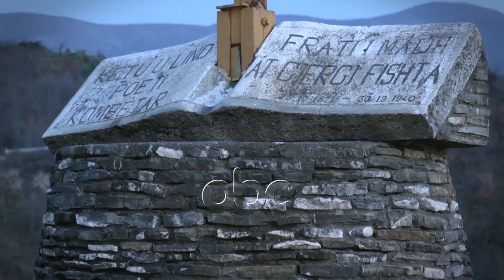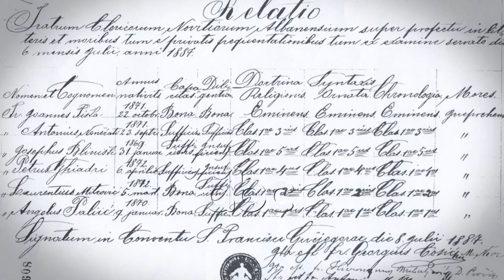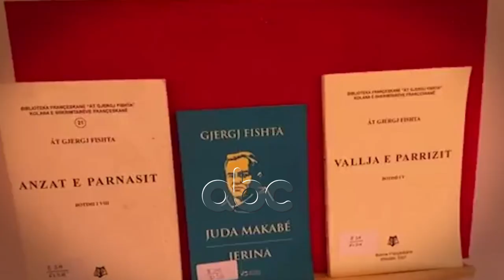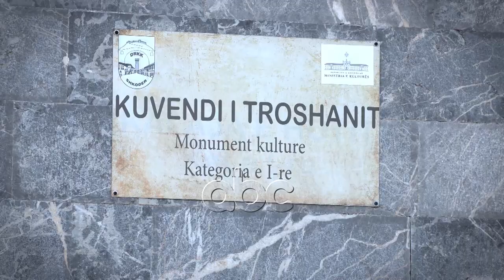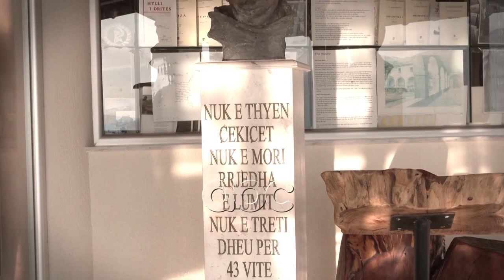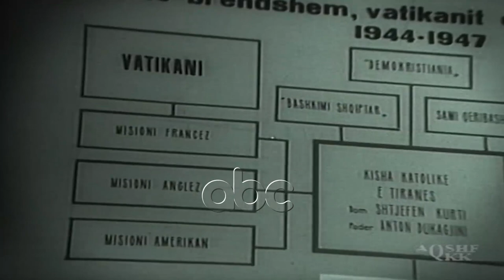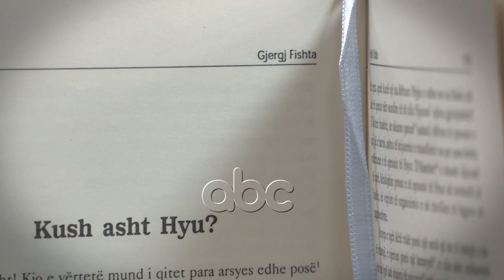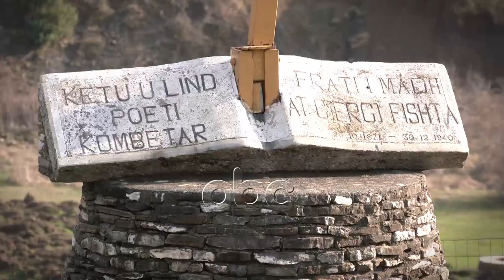Gjurmët e At‘ Gjergj Fishtës në Lezhë | ABC News Albania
“Shtëpia e lindjes së At' Gjergj Fishtës,  shtëpizë muze, Monument Kulture i restauruar, por i kyçur, si dhe Kuvendi i Troshanit, ky është trekëndëshi Fishtjan në Lezhë.

Me studiuesin Dom Nikë Ukgjinin e botuesin e  Fishtës Frano Kullin, risjellim në vëmendje vlerat kulturore dhe atdhetare të poetit e shkrimtarit tonë kombëtar At’ Gjergj Fishta.

Dom Nikë Ukgjini bën thirrje për rikthimin e vëmendjes së këtyre figurave si ushqim shpirtrore e frymëzim për politiken, e sotme. Ndërsa Kulli kujton 50 vite ndalim të veprës së  Fishtës nga komunizmi, por edhe indiferencën 30-vjeçare në demokraci.

Për më shumë, ndiqni specialen e përgatitur nga gazetarja Leontina Nika.